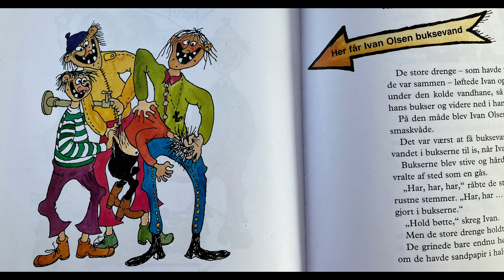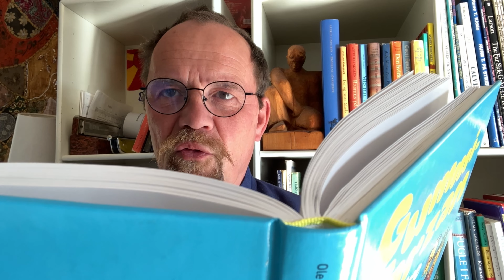1 Gummi-Tarzan af Ole Lund Kirkegaard. Lydbog.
1. afsnit Gummi-Tarzan - fortalt og illustreret af Ole Lund Kirkegaard, højtlæsning, godnathistorie, oplæsning, afslapning.